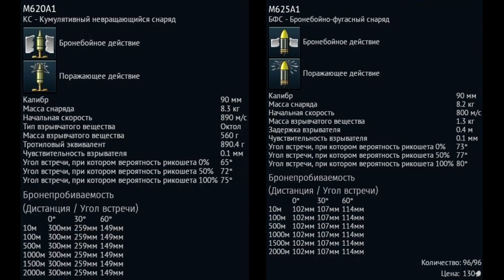БЫСТРЫЙ ОБЗОР FIAT AUBL/74 | War Thunder 1.85 ТЕХНИКА ИТАЛИИ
War Thunder 1.85 "Звуковой Барьер" и предчентауро!)